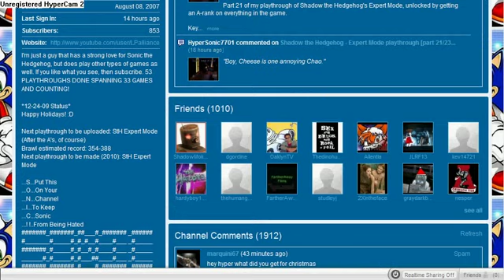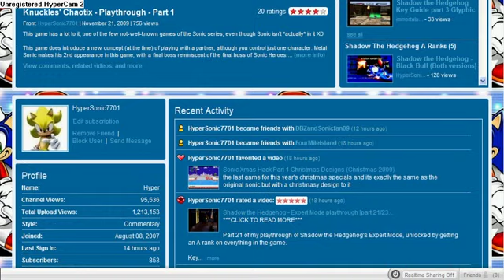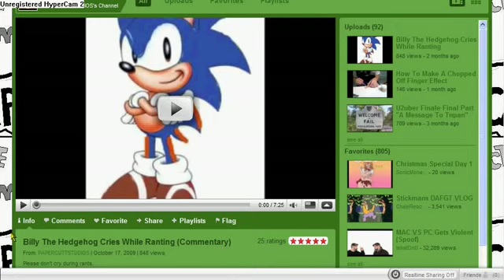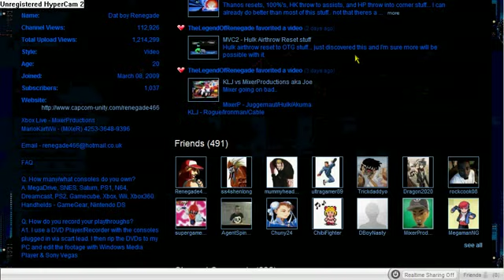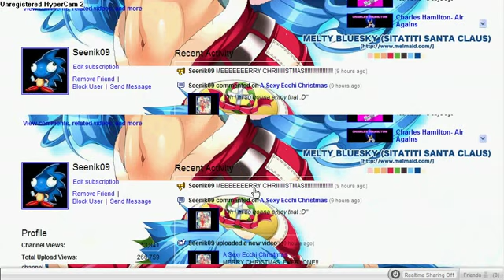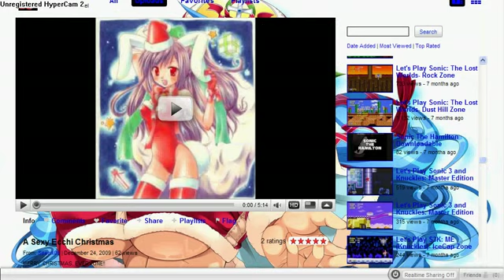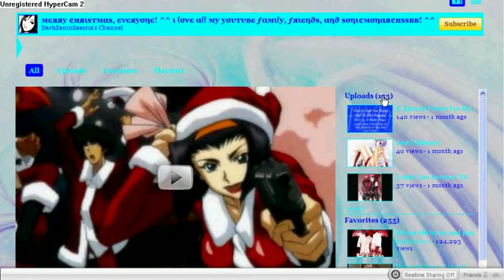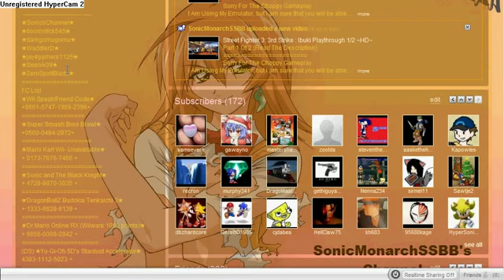Christmas Special Day 2 (Final) Shout Outs 12/25/09